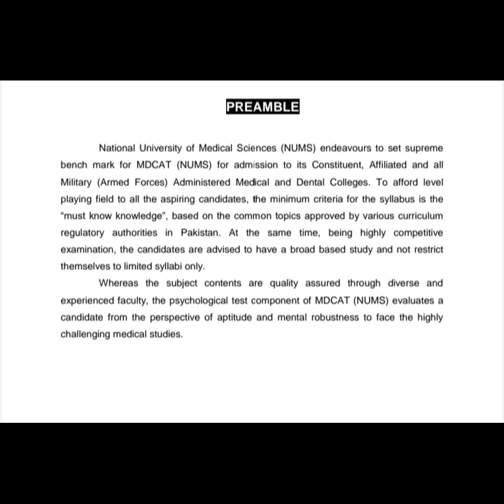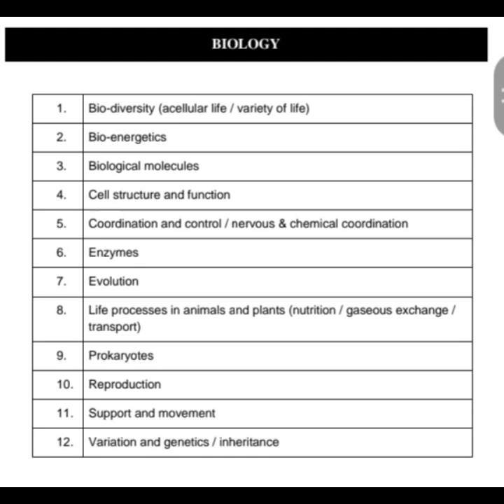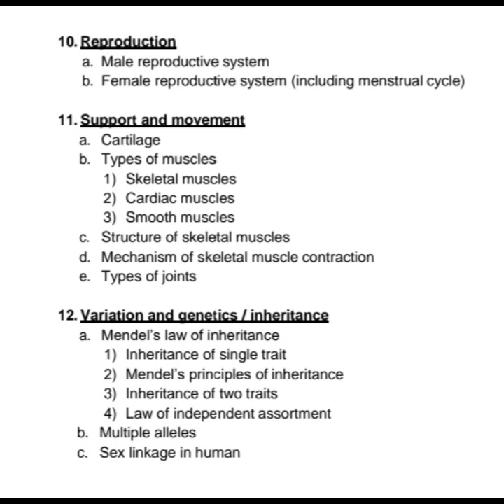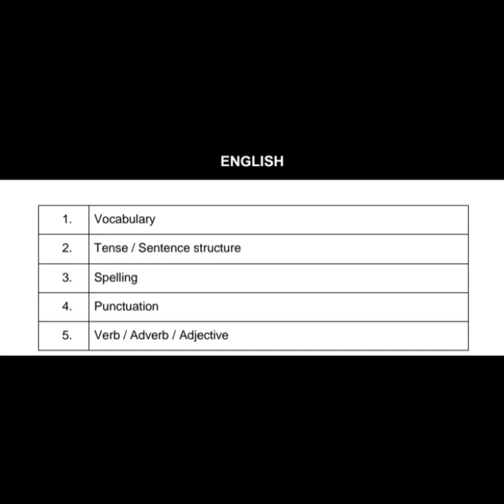MDCAT NUMS syllabus Entry Test pattern syllabus NUMS